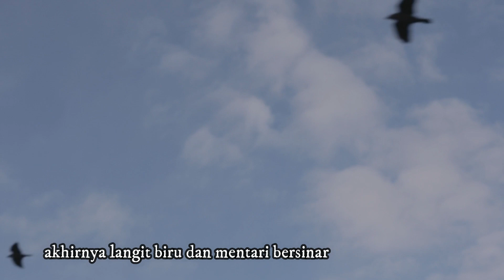olahan kembang kol jadi cemilan gurih dan pedas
Haiii. welcome back di MENUKU. olahan kembang kol ini adalah salah satu camilan favoritku. Kembang kol adalah sayuran yang sangat sehat, jadi semoga resep kembang kol crispy pedas ini juga bisa menambah camilan sehat teman teman. Selamat mencoba resep kembang kol crispy pedas ini ya..
Happy cooking :)

Bahan bahan

Kembang kol                                       200 g
tepung terigu                                       200 g ( dibagi2, untuk adonan kering dan
                                                                            adonan basah )
garam                                                  1 sdt
merica                                                 1 sdt
penyedap                                            1 sdt

Bumbu kering :
 Bawang putih bubuk                        1 sdt
cabe bubuk                                         1 sdm (sesuai selera pedas juga)
garam                                                   1/2 sdt
merica                                                   1/2 sdt
kaldu jamur                                          1/2 sdt

Selamat Datang di Youtube Channel MENUKU

Di youtube channel ini saya mau berbagi menu sehari hari saya dengan keluarga kecil saya.
Saya bukan seorang chef atau orang yang jago di bidang masak memasak. Memasak adalah hobby saya, dan ketika saya masak saya menemukan dunia saya. Saya mencoba menu menu sederhana yang bisa kami nikmati setiap.hari di keluarga.
Oh iya, saya tidak tinggal di Indonesia, saya tinggal di suatu negara yang bermusim 4. Kadang kadang saya akan kangen makanan ibu dan juga cita rasa Indonesia yang notabene di negara tempat saya tinggal, memerlukan sedikit usaha dan tenaga untuk bisa menikmati makanan Indonesia. Kadang ketemu pun dengan makanan Indonesia juga rasanya kurang seperti yang diharapkan. Dari sanalah Youtube Channel ini terinspirasi untuk membagikan menu menu sederhana kami.
Saya akan membegikan menu menu sehari hari Indonesia, menu kampung halaman saya , menu menu ringan eropa dan Korea.
Semoga dengan Youtube Channel ini teman teman bisa juga mencoba menu menu harian saya. Dan saya percaya memasak tidak perlu harus memiliki keahlian, asalkan mau mencoba dan bersabar untuk mencoba saya yakin kita bisa menjajikan menu harian yang enak buat keluaarga tercinta.
Selamat menonton dan mencoba Menuku

Terima Kasih